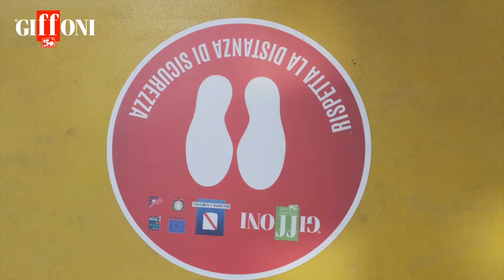Inaugurazione Giffoni 50 - Ospiti istituzionali